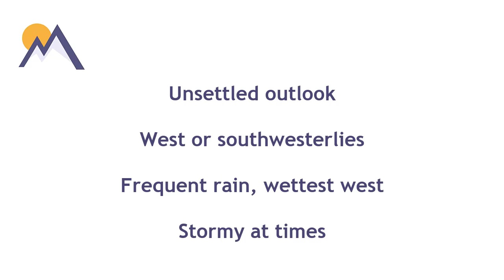Planning outlook: 20th October